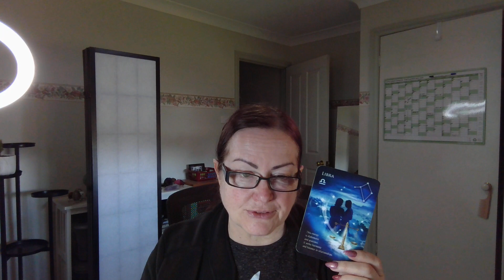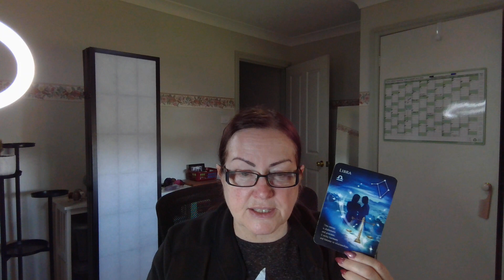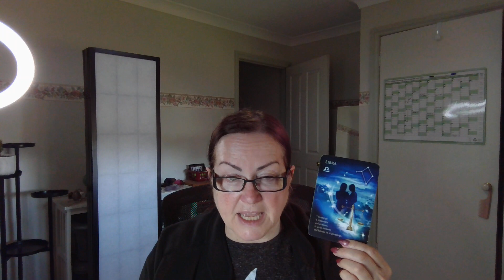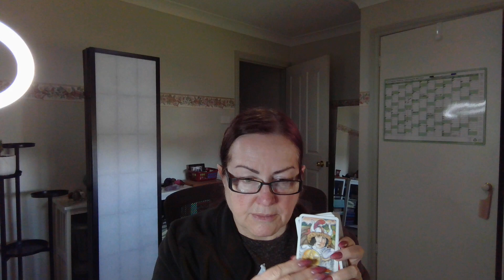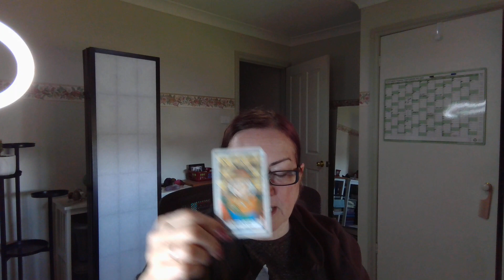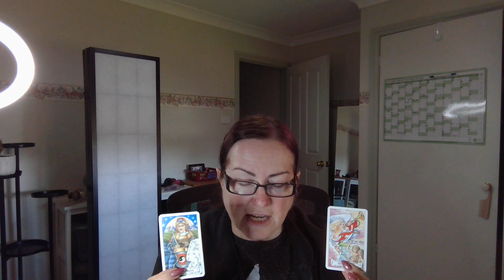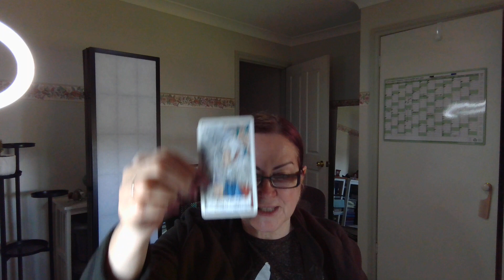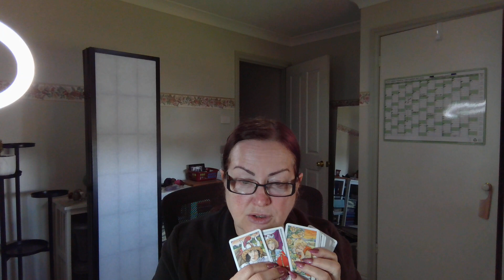LIBRA - You Will Be Successful, Take That Chance!